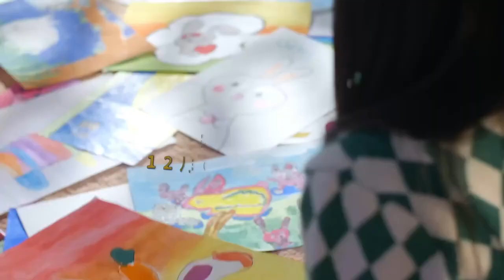Astro 2023年新春贺岁歌曲：《一跃前进，旺兔GOLD》15秒MV版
把幸福的钟都给敲响：咚咚隆咚   咚咚咚咚锵！ 🥁⚡
Astro旺兔GOLD贺岁专辑2023系列活动正式开跑 ！🌤️🌸

第一主打《旺兔GOLD》完整版MV，即将在12月6日中午11AM全宇宙首播！ 🌍✨

一跃前进，我们旺兔GOLD！🐰🥕